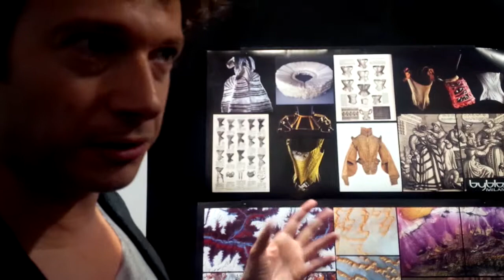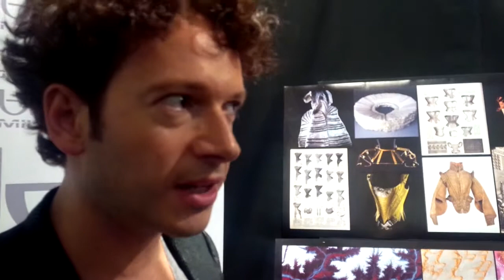MFW - Byblos Milano. Manuel Facchini racconta la sua collezione fw1415